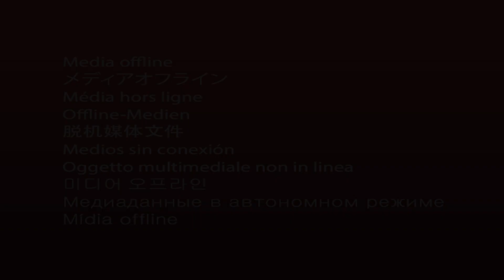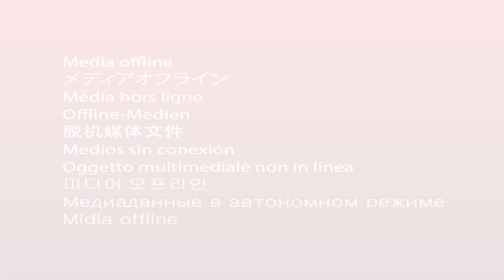Great Joy: Episode #1 - Shouts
Great Joy

"Fear not, for behold, I bring you good tidings of great joy which  shall be to all people."

You have heard this proclamation. Kids say it out loud as they stand up in Christmas programs dressed as little angels, talking to the shepherds nearby. The part that stands out to me this year is "great joy to all people." What is that and how is it attainable? Is Joy really different from Happiness, or are we just mincing words when we say that? My gosh, if that's what Jesus was bringing when he came to the earth, I want it. Don't you?